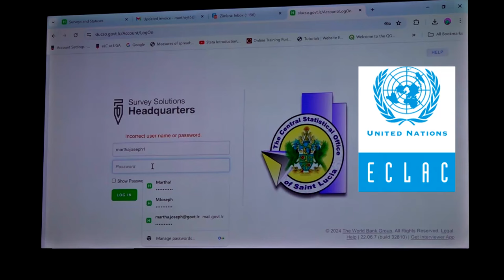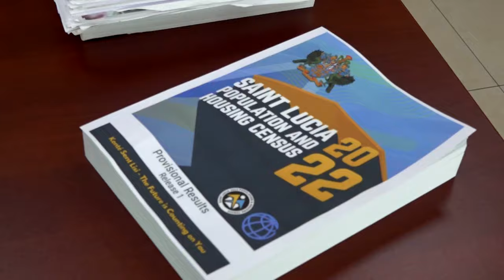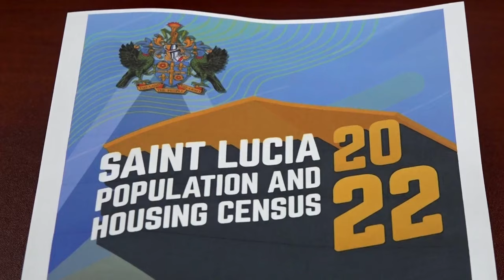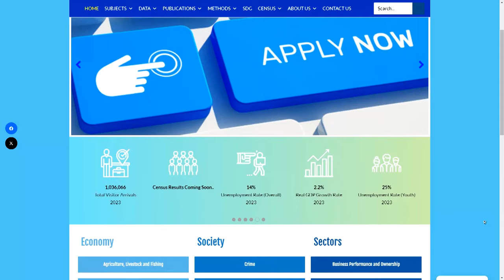CSO announces the release of the 2022 Population and Housing Census provisional report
Sean Mathurin, Director of Statistics at the Central Statistical Office (CSO), shared key findings from the 2022 National Population and Housing Census. These include a decrease in average household size from 2.8 individuals in 2010 to 2.6 in 2022; and a high prevalence of diabetes and hypertension in the Castries and Gros Islet regions.

The preliminary census report can be downloaded from the website of the Central Statistical Office of Saint Lucia.